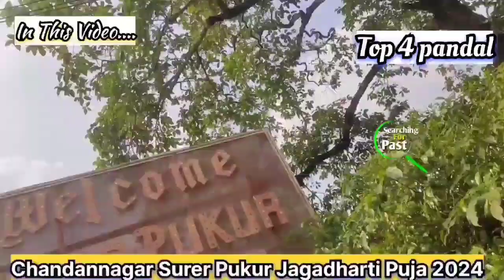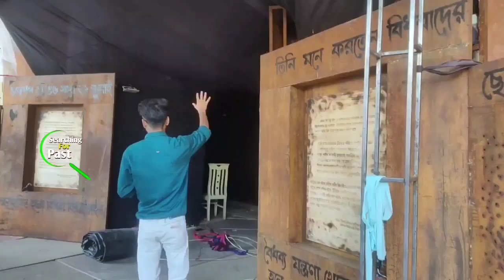Top 4 Chandannagar Jagadharti Puja 2024 | Top 4 Best Jagadharti Puja Theme 2024